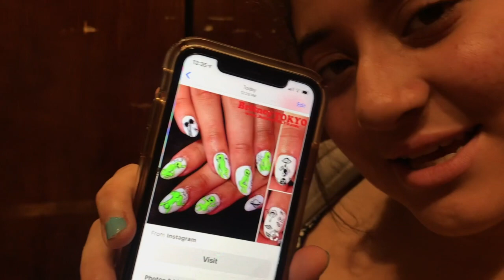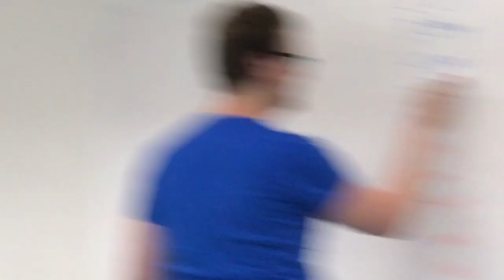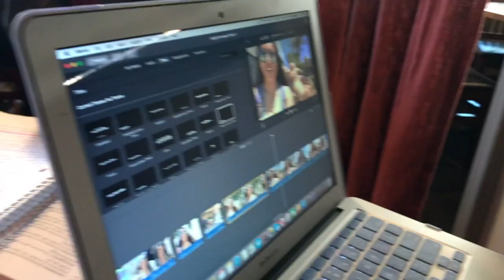AMDA 7TH SEM. WEEK ELEVEN 9/3/19 - 9/7/19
Alyssa and I went Shopping and we had Kenzie with us! Her mom is getting married at the end of this month and so I needed a dress plus a lot of other things. I was literally so lucky and found everything I needed!

tyrabless

tyrablesss